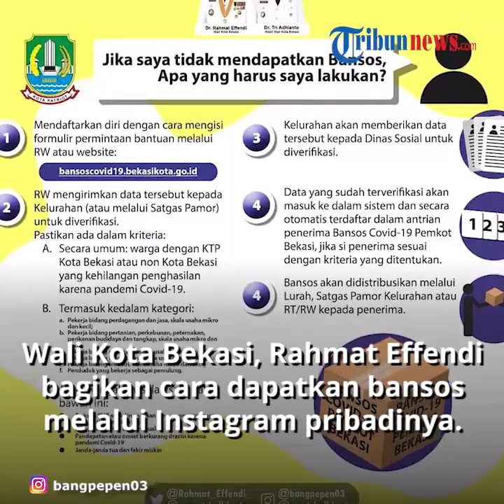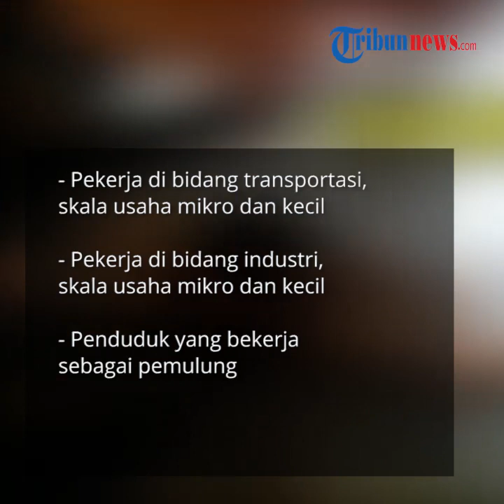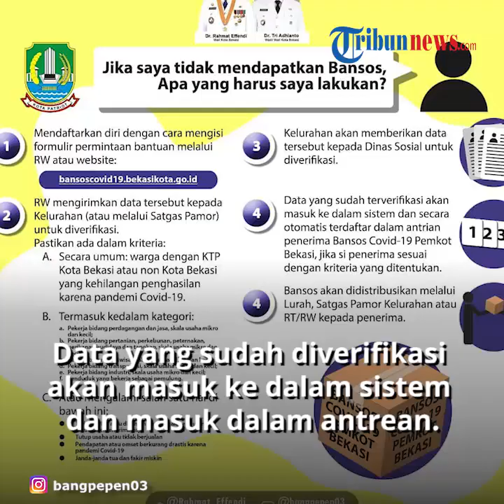Pemkot Jelaskan Cara Ajukan Bantuan Sosial Covid-19 Bekasi saat PSBB, Perhatikan Kriterianya!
TRIBUN-VIDEO.COM - Pemkot Bekasi terus sosialisasi kepada warga membutuhkan yang belum mendapatkan bantuan sosial Covid-19 saat pemberlakuan Pembatasan Sosial Berskala Besar (PSBB).

Disebutkan hal itu dilakukan mengingat kerap kali ditemukan bansos yang diberikan Pemkot Bekasi tak tepat sasaran yang kerap dikeluhkan warga.

Pertama, daftarkan diri dengan mengisi formulir permintaan bantuan melalui RW setempat atau bisa juga dengan mengisi data di bansoscovid19.bekasikota.go.id.

Akan tetapi, sebelum mengajukan, warga harus memastikan apakah sudah memenuhi kriteria untuk mendapatkan bansos.

Kriteria warga penerima bansos adalah:

1. Warga berkartu identitas Bekasi atau non Bekasi yang kehilangan penghasilan karena pandemi Covid-19.
2. Termasuk dalam katagori salah satu hal di bawah ini:

a. pekerja bidang perdagangan atau jasa, skala usaha mikro dan kecil

b. Pekerja di bidang pertanian, perkebunan, peternakan

c. Pekerja di bidang perdagangan dan jasa, skala usaha mikro dan kecil

d. Pekerja di bidang transportasi, skala usaha mikro dan kecil

e. Pekerja di bidang industri, skala usaha mikro dan kecil

f. Penduduk yang bekerja sebagai pemulung

Bisa juga yang mengalami salah satu hal di bawah ini

a. Terkena PHK atau dirumahkan dengan pengurangan atau tidak menerima gaji
b. Tutup usaha atau tidak berjualan,
c. Pendapatan atau omzet berkurang drastis karena Covid-19
d. Janda-janda tua dan fakir miskin

Setelah mengisi formuliar di RW, pihak RW pun akan mengirimkan formulir anda ke kelurahan.

Selanjutnya kelurahan akan mengirimkan data warga kepada Dinas Sosial untuk diverifikasi.

Data yang sudah diverifikasi pun akan masuk ke dalam sistem dan secara otomatis terdaftar dalam antrean.

Kemudian, bansos itu nantinya akan didistribusikan melalui Lurah, Satgas Pamor Kelurahan atau RT/RW kepada penerima bantuan.

(Tribun-Video.com)

Artikel ini telah tayang di Kompas.com dengan judul "Begini Cara Ajukan Bansos Covid-19 Pemkot Bekasi Saat PSBB",